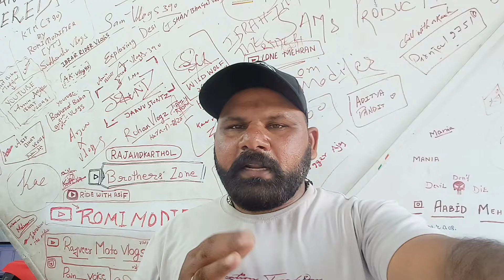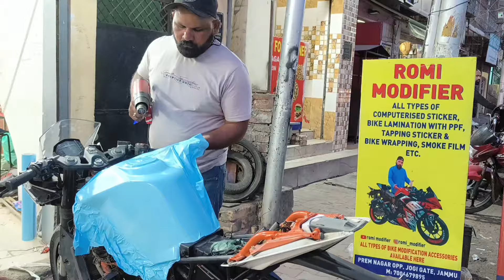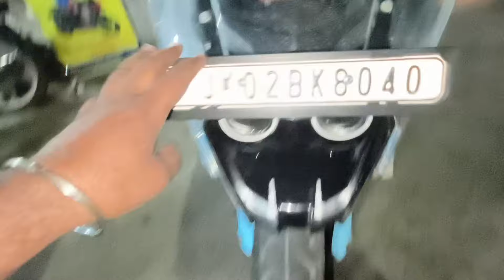Best Modified KTM RC 200 in India 🔥| Fully Wrapped | India's best modified KTM RC 200 2024